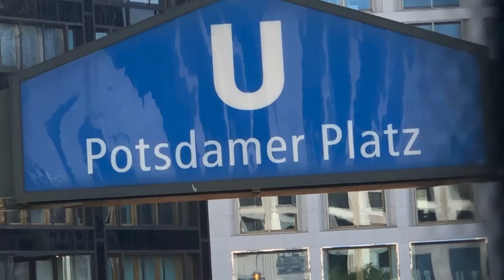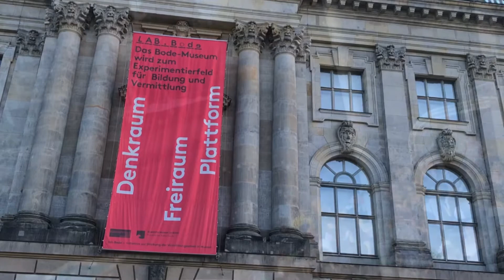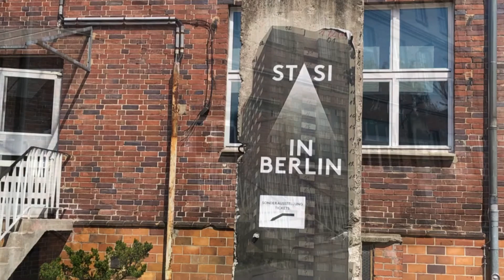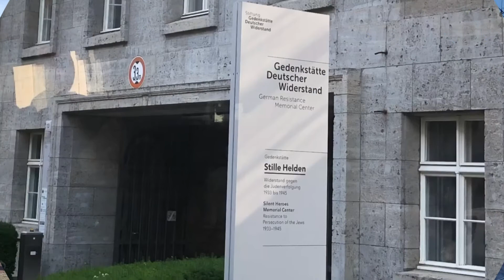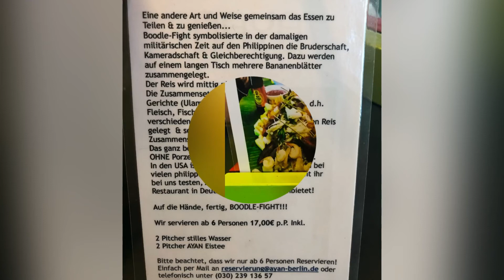Berlin,Germany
Some of the many photos i took during our 3days Berlin trip last June 2019.